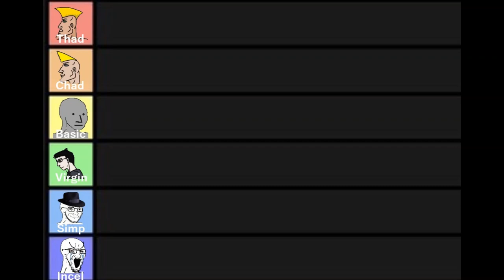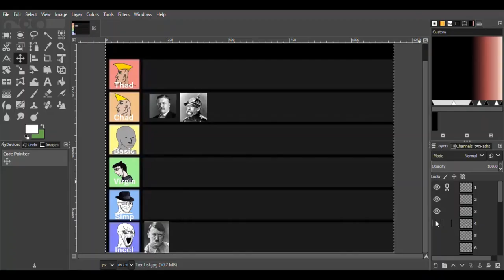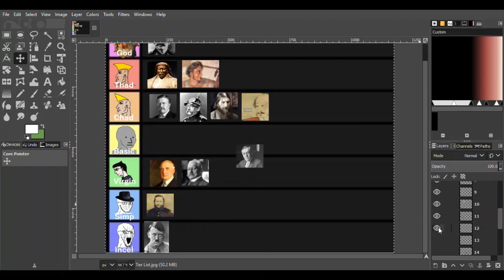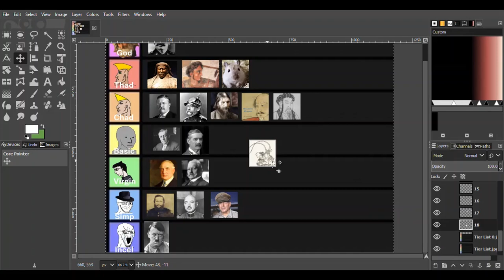Tier List of Historical Figures on a Scale of Incel to Chad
Hey everyone, it's time for my weekly Thursday upload!
...What do you mean it's Saturday?

I create a historical figure Chad-Incel Tier List.
Music used in this video:
[KARAOKE REMIX] Theodore Roosevelt vs Winston Churchill - TJ Pilkinton
Panzerkampf - Sabaton
Bismarck- Sabaton
Chinggis khaanii Magtaal - Batzorig Vaanchig
I Like Bananas Because They have No Bones - George Elrick
Rasputin on a 100 year old organ - Alexey Rom
Epic of Remnant - Tournament of the 7 Blade-Master (Musashi) Battle Theme - Fate Grand Order OST
National Techno Anthem of The Union of Soviet Communist Republic - Sundiwarrior
Groose's Theme - The Legend of Zelda Skyward Sword OST
[KARAOKE ] Alexander the Great vs Ivan the Terrible. Epic Rap Battles of History [INSTRUMENTAL] - j0hnnys1nz
Over There - George M. Cohan
We're Hungry Because We're Alive - Konosuba OST
The Adventure Begins - Konosuba OST
God Bless You, Mr. Chamberlain - Harry Roy & his Orchestra
AMERICA FK YEAH! - Team America World Police
Dark Rebirth - Jojo's Bizarre Adventure: Stardust Crusaders
Yi Jian Mei - Fei Yu-ching (xue hua piao piao bei feng xiao xiao)

Teddy Roosevelt
Hitler
Otto Von Bismarck
Genghis Khan
Warren G. Harding
Grigori Rasputin
Miyamoto Musashi
Josef Stalin
Solano Lopez
Alexander the Great
Paul Von Hidenburg
Woodrow Wilson
Renya Mutaguchi
Neville Chamberlain
Douglas MacArthur
Black Plague Gerbil
Zhu ge Liang
Zhou Yu